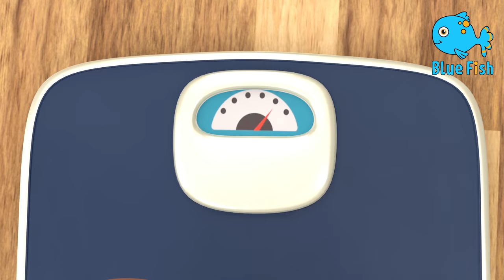Doctor Checkup Song (School Version) | cartoon | Super Bobo 4K Nursery Rhymes & Kids Songs-Blue Fish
Doctor Checkup Song (School Version) | cartoon for kids | Blue Fish Nursery Rhymes & Kids Songs